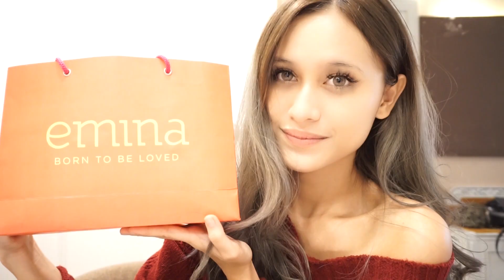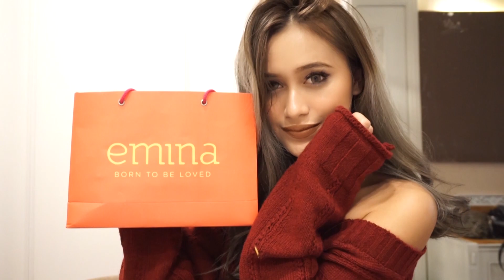ONE BRAND MAKEUP TUTORIAL - EMINA (LOCAL BRAND)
🔆🔅FOLLOW AKU🔅🔆